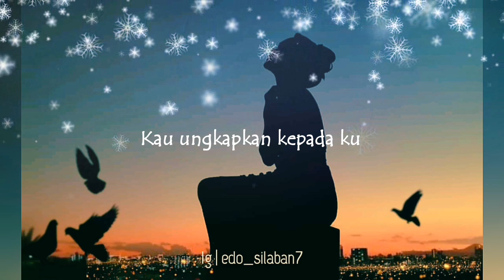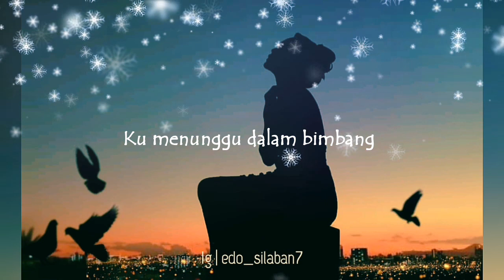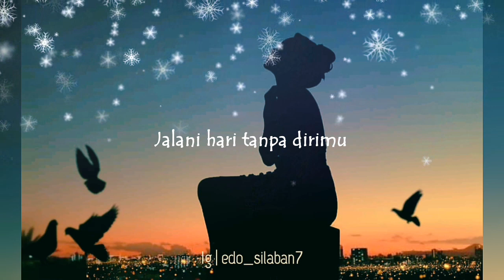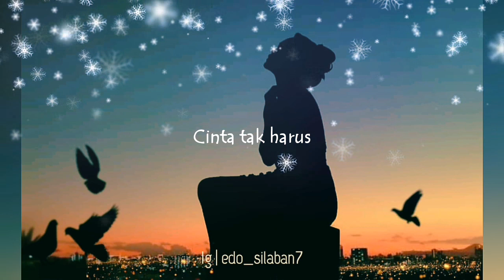KAHITNA - CINTA SENDIRI (Lirik)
Bagi yang mau request lagu bisa di kolom komentar ya bro 👍

Saran & pendapat di komentar ya bro.